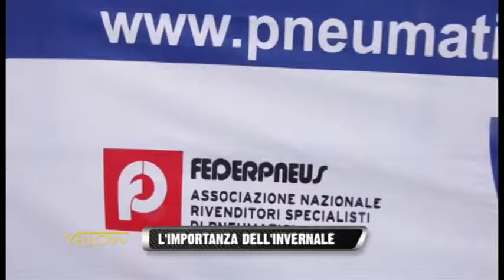INVERNALE 2013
Tutto quello che c'è da sapere sui vantaggi delle gomme invernali